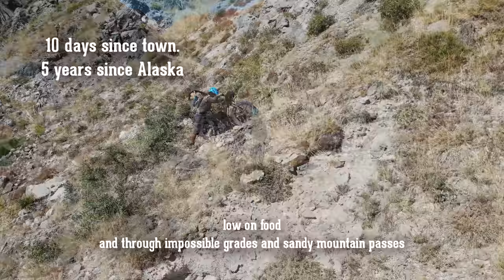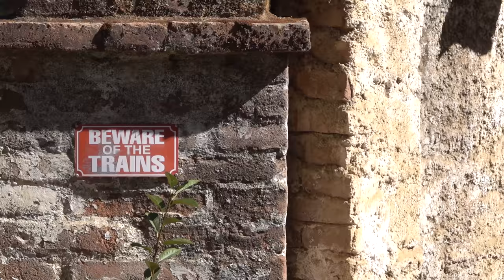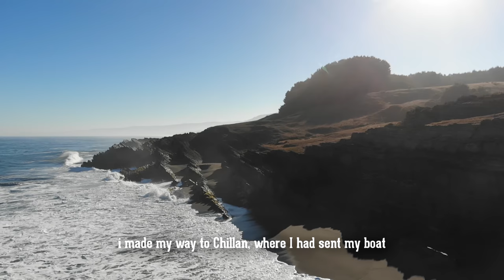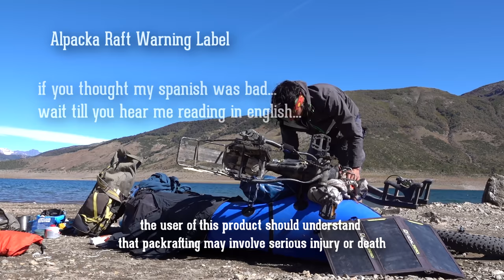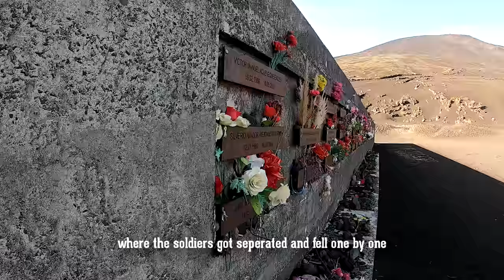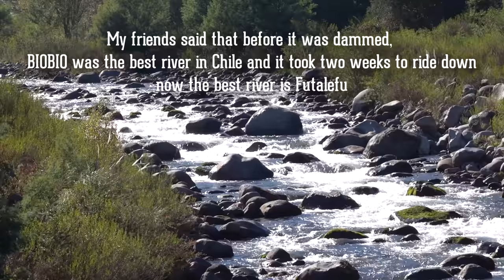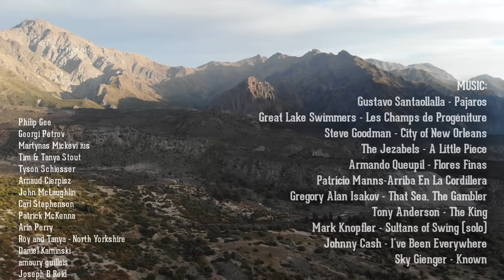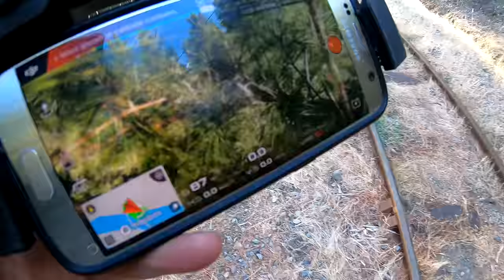Bikepacking Chile: The Mountains The Coast and a Rubber Boat (SEE THE WORLD 32)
hi my name is iohan and this is the 32nd episode of bikepacking from Alaska to Argentina and around the world. This one picks up right at the lunar landscape at the end of episode 31 and also sheds more light as to what caused this entire valley to be covered in rocks, sand and ash. After 12 days I finally reach civilization/town and take a detour to the coast for a week, followed by some packrafting again in the mountains... on the way to Patagonia.

EN | CC/subtitles: This video is close captioned for English (narration and everything), they are hardcoded. Don't use the youtube automatic captions!
ES | CC/subtitulos:

The Video Project and my goal to see the world and make videos

more updates between videos on the website or instagram: @iohangue

Elevation Wheel Company (Chris Murray, after 4 years has finally moved onto full-time wheelbuilder and he is always helping me with bike-related stuff and building my last set of wheels)
Fatback Bikes (Fuzzy & Cameron for the support and currently setting up a new build for Europe and beyond)
BarYak (Tina & Joe for being generally awesome bikers and sending over various things to test and try to brake)
Victor from Dorel Sports chile for hooking me up with a set of new Maxxis 4.8 tires and the guys at the guys at Intercycles Santiago for helping me set up tubeless

not to mention all the nice people i have met on the way!

MUSIC (contentID/youtube, they just play ads on my video)
many of these songs are long and recent favorites but after argentina and for europe i will be switching to free (or licensed) songs to avoid many of the issues that are arising on older videos.
Gustavo Santaollalla - Pajaros
Max Richter -
Great Lake Swimmers - Fields of Progeny (and french version)
Steve Goodman - City of New Orleans
The Jezabels - A Little Piece
Armando Queupil - Flores Finas
Patricio Manzz - Arriba en la Cordillera
Gregory Alan Isakov (CO symphony) - That Sea, The Gambler
Tony Anderson - The King
Mark Knopfler - guitar solo
Max Richter - The Departure
Johnny Cash - I've been everywhere
Sky Gienger - Known